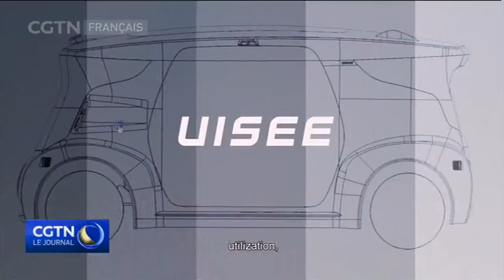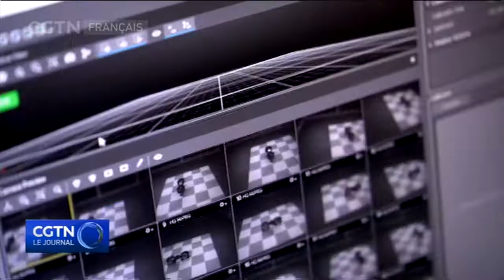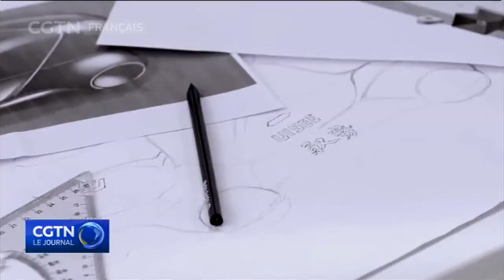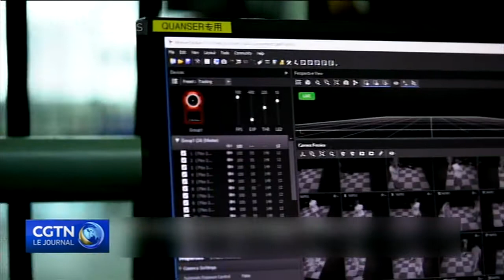La Chine pourrait être un précurseur de l'avenir du transport automobile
40AnsRéformeEtOuverture BeyondTheWall La rapidité du développement de la Chine a également entraîné des problèmes difficiles pour ses projets d'urbanisation. La pollution et les embouteillages ne sont que 2 d'entre eux. Mais les nouvelles technologies redéfinissent le transport futur.